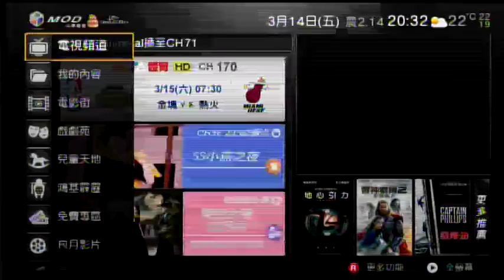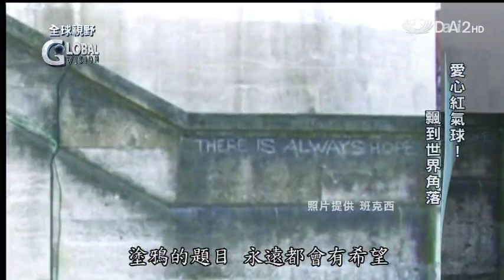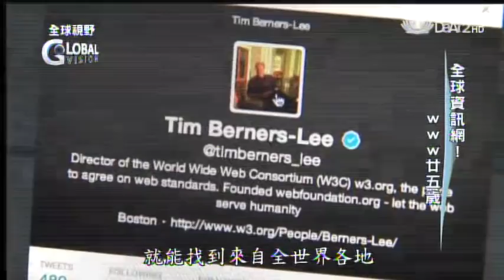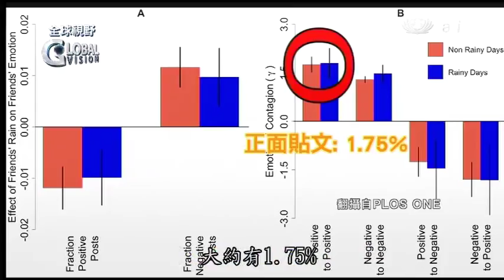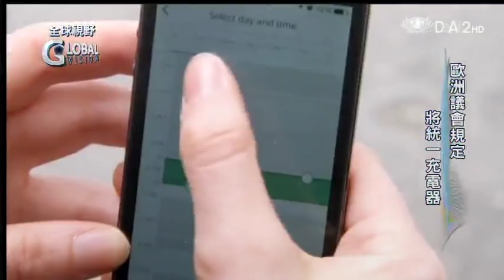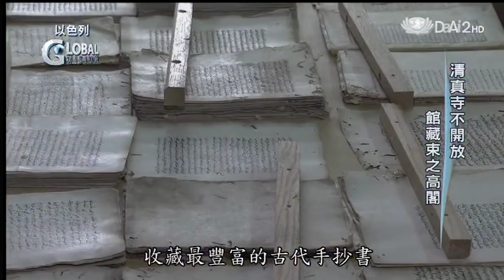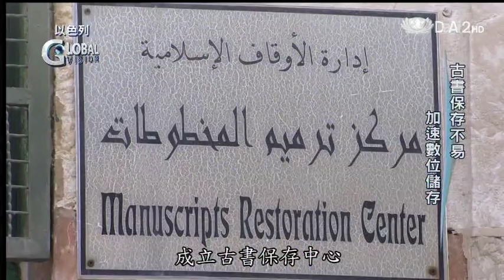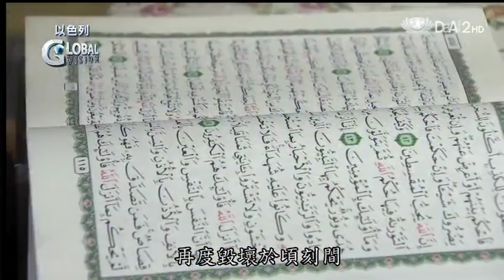20140314《全球視野》全球資訊網！WWW廿五歲